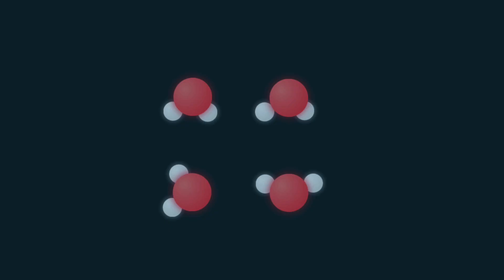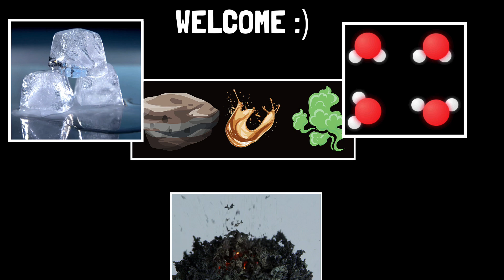Introduction to middle school chemistry | Khan Academy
Courses on Khan Academy are always 100% free. Start practicing—and saving your progress—now

Chemistry explores matter and its transformations. From ancient alchemists seeking to turn lead into gold, to modern scientists studying atoms, chemistry reveals how everything is made and how it changes. Energy powers these changes, fueling everything from rusting metal to fiery explosions. Dive into chemistry to uncover how atoms combine, how substances change, and how matter and energy shape the universe.